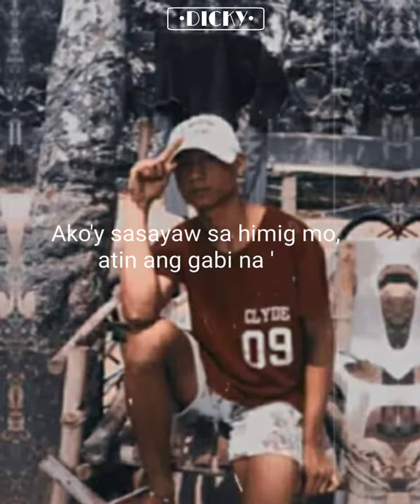Teka lang (short lyrics)